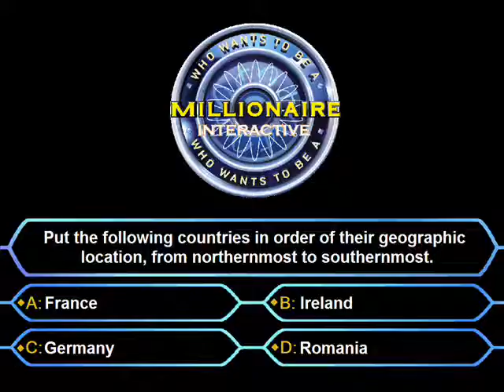Classic Millionaire Interactive - Fastest Finger Question